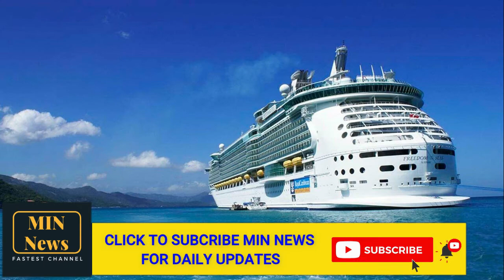Cruise lines will need volunteer guests before they can resume sailing